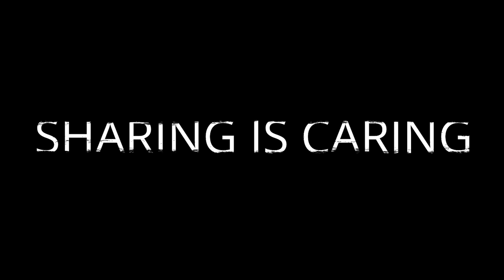GOOD FRIDAY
Shadrick Mulumba